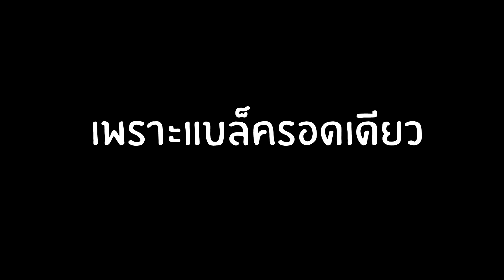40 ล้านที่หายไป - Crab Game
ลงคลิปวันหยุด 8.00 น. วันปกติ 18.00 น.